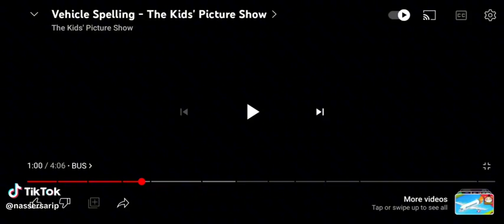(Now Closed) T-R-A-I-N Train